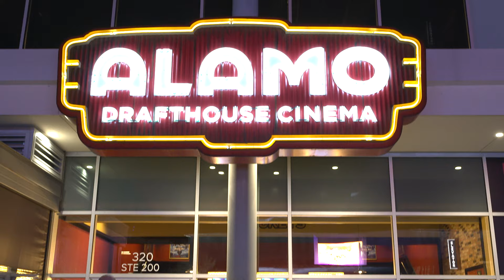“Cobra Kai” Red Carpet Premiere at Alamo Drafthouse Las Colinas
"Cobra Kai" and "Karate Kid" stars Ralph Macchio and William Zabka stop in Irving for a special fan event. The actors walk the red carpet outside Alamo Drafthouse Las Colinas at the Toyota Music Factory and share a glimpse of "Cobra Kai" Season 6 Part 2 with the community, which is currently available to stream on Netflix.

For more stories like this one, watch ICTN Now on Spectrum Channel 16 or Frontier Channel 30.